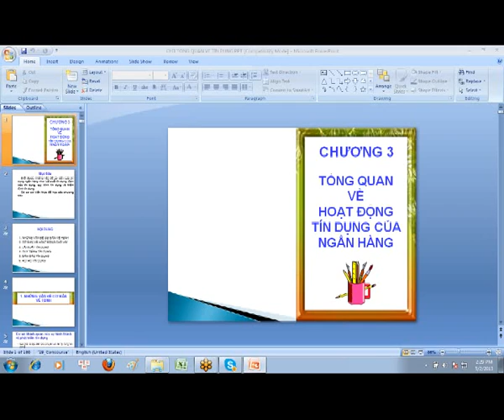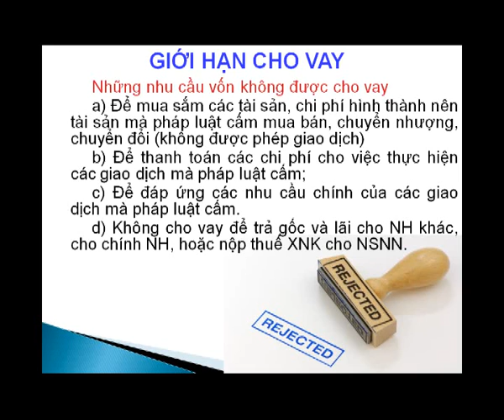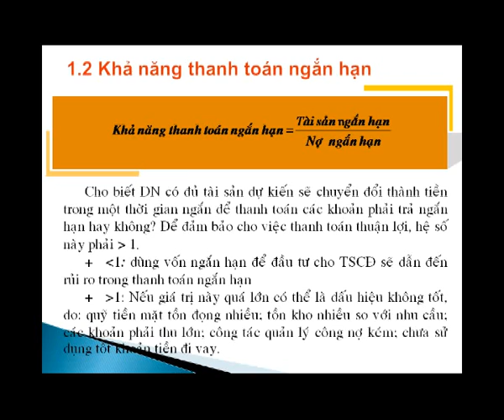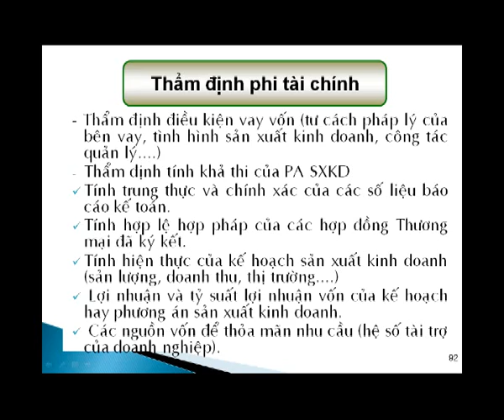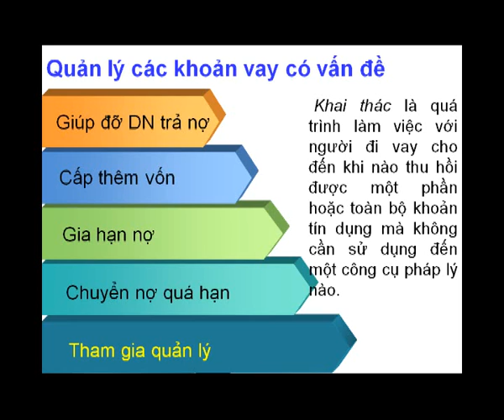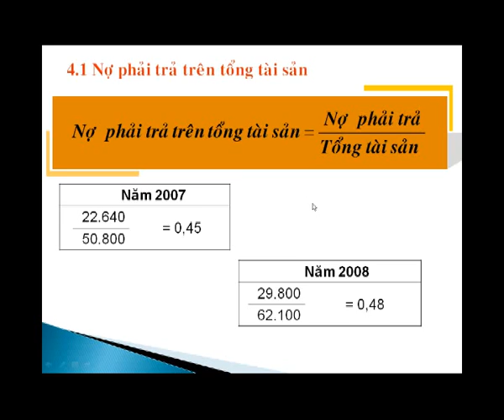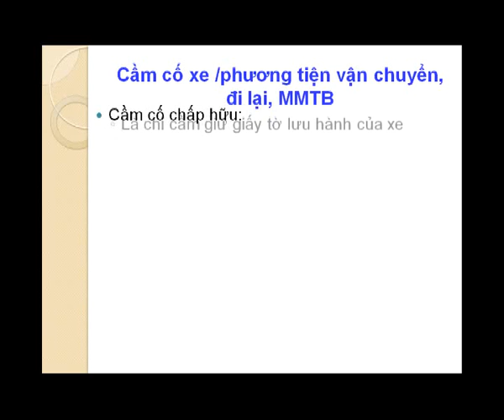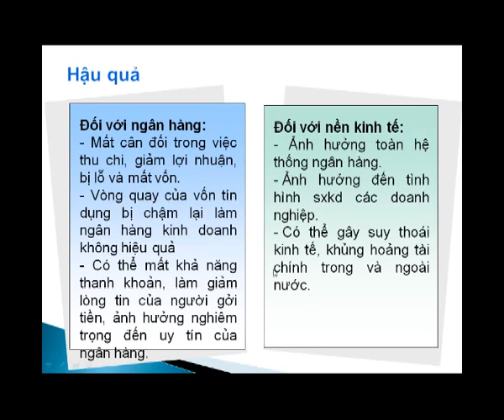03 C3 TongQuanVeNghiepVuHuyDongVon